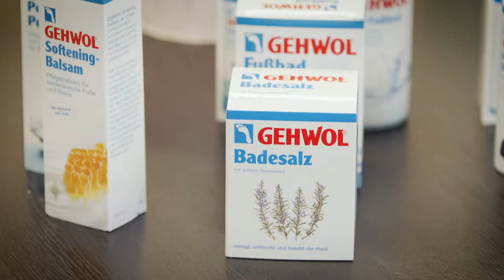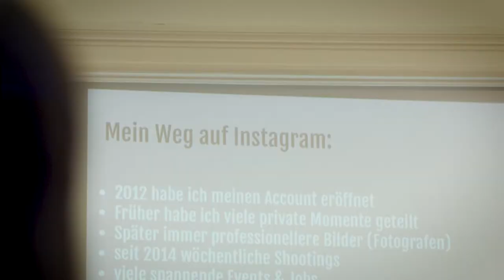Bloggertag 2019 bei Gerlach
Impressionen vom Bloggertag 2019 bei der Firma Eduard Gerlach. Produziert von ILEX MEDIA.